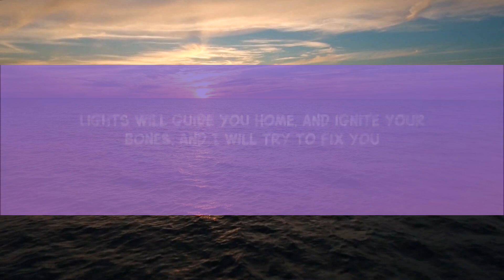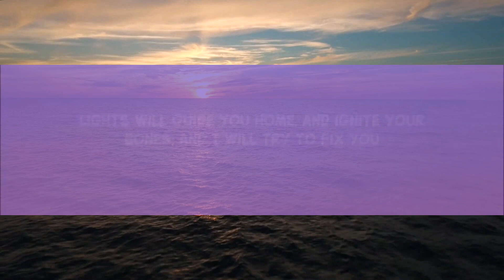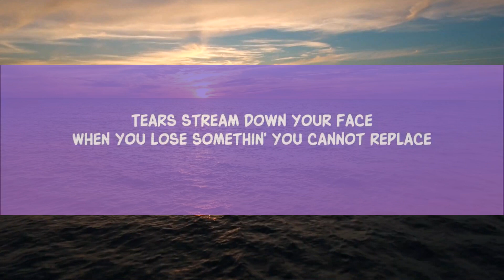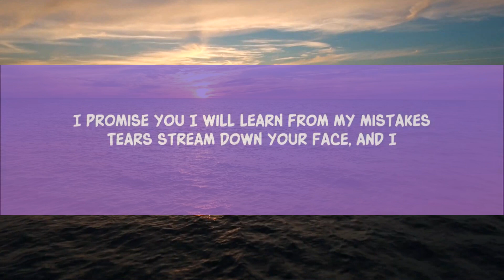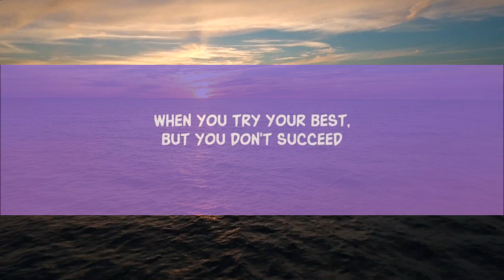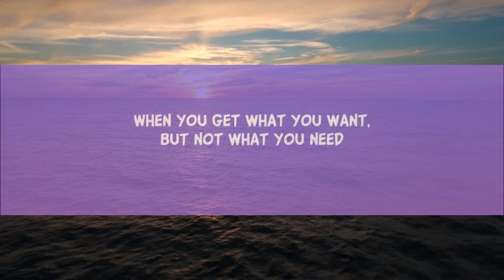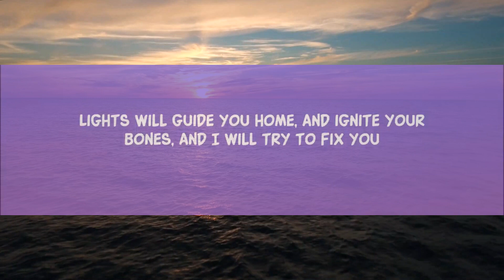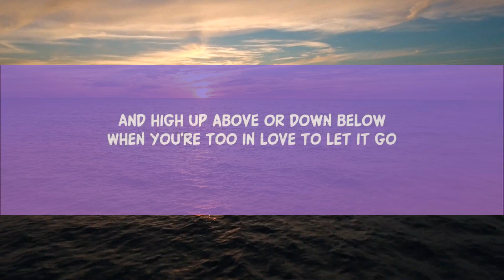Fix You (Lyrics) | 25 MIN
Coldplay - Fix You (Lyrics)
Coldplay - Fix You

Song Lyrics:

And the tears come streamin' down your face
When you lose somethin' you can't replace
When you yêu someone, but it goes to waste

[Chorus: Chris Martin with Will Champion]

When you're too in yêu to let it go

You’re Losing Me (From The Vault)
Taylor Swift
​​​vampire
Olivia Rodrigo
Seven (Clean Ver.)
Jung Kook (정국)
[Interlude]

[Bridge: Chris Martin, Jonny Buckland, Guy Berryman & Will Champion]
When you lose somethin' you cannot replace

Lyric video for Fix You by Coldplay on Dan Music